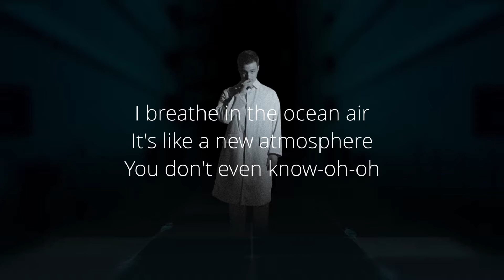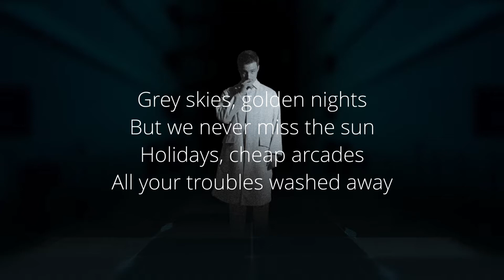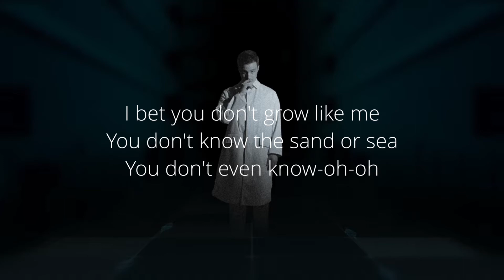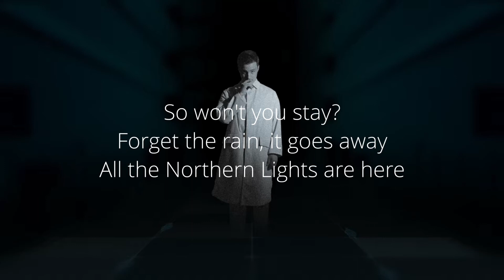Tom Gregory - Northern Lights (Lyrics)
Hope y’all enjoyed the lyrics vid